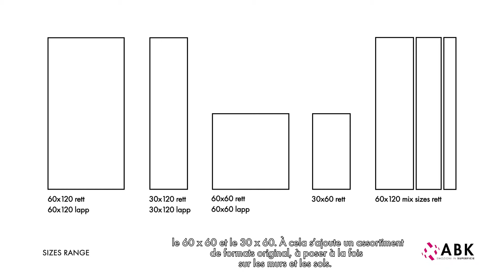ABK PRÉSENT INTERNO 9